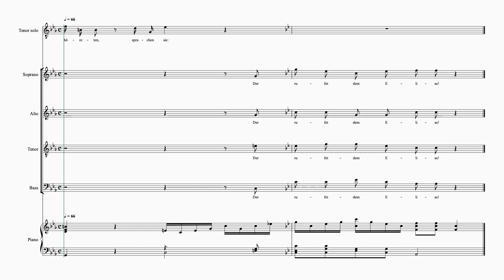Bach SMP P2 61b Der rufet dem Elias 7 staves tenor